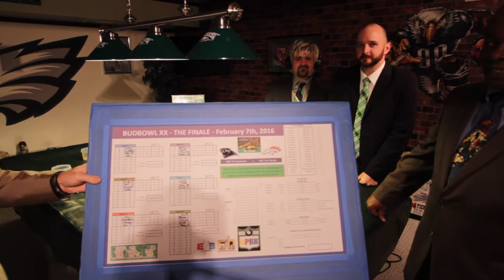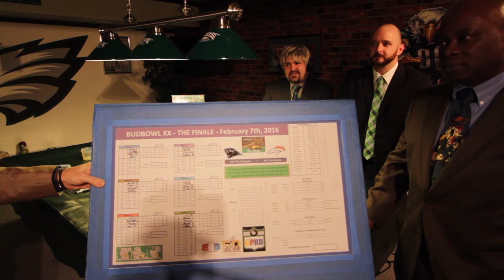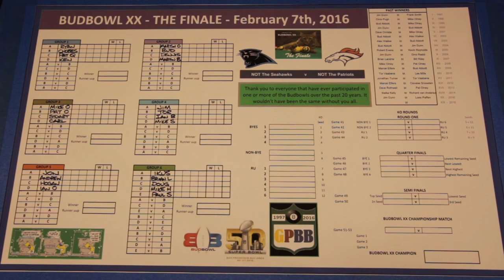Pre-Game Show for Bud Bowl XX - Golden Plum Sports Network